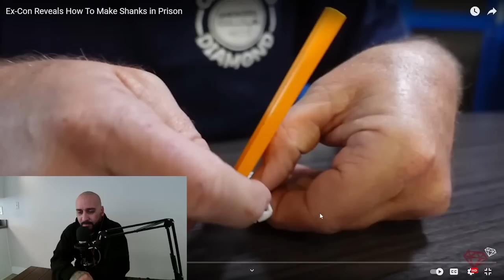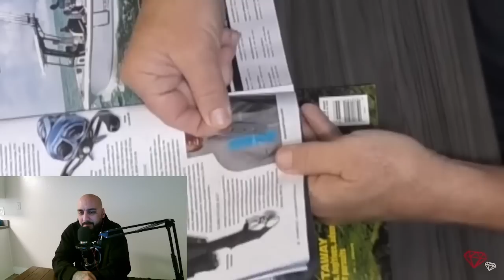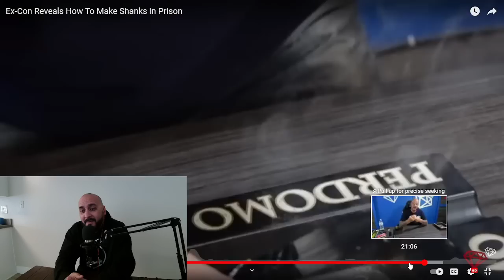Larry Lawton Shows You How He Protected Himself In Prison